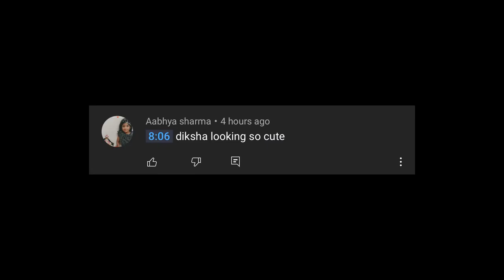PRANKING MY BROTHER AND SISTER WITH MY LIFE HACK I White Walker Vlogs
BGMI hack kaise kare I BGMI hack no ban I How to hack BGMI bgmi mod apk

Other Platforms

Title - PRANKING MY BROTHER AND SISTER WITH MY LIFE HACK | Rimorav Vlogs
Creator -
Rimorav Vlogs